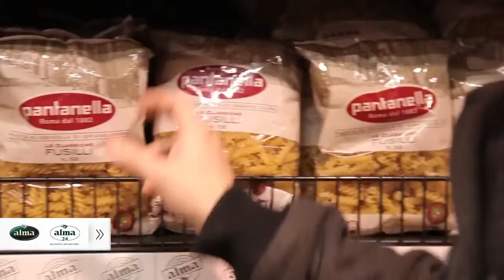Produkty importowane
Seria 16-sekundowych filmów stworzonych dla Almy. O sklepie, ofercie i produktach. Realizacja 6/12.